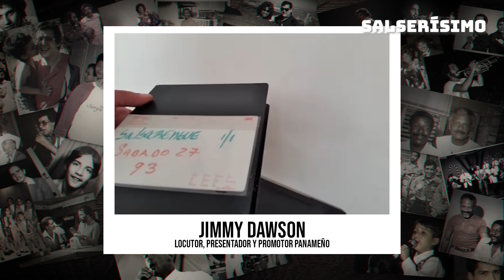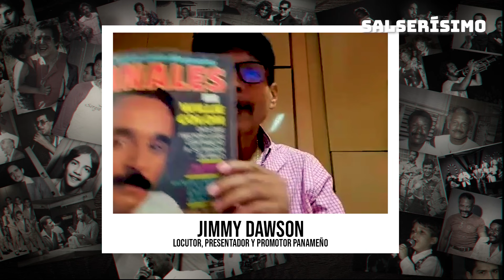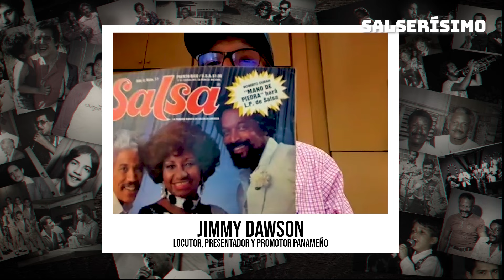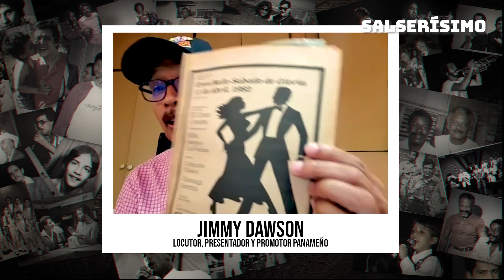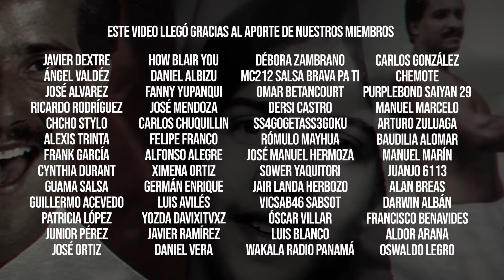ISMAEL RIVERA: los detalles de su ÚLTIMA ENTREVISTA | Conversamos con Jimmy Dawson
Jimmy Dawson puede morir en paz. Él lo sabe y es consciente de ello pues no solo conoció sino que compartió íntimamente con muchas leyendas de la salsa. Este reportero dominicano que se inició como locutor y alcanzó el estrellato en el programa SALSARENGUE de Telemetro (Canal 13) de Panamá conversó en EXCLUSIVA con Salserísimo Perú y nos contó todos los pormenores de sus aventuras en todos sus años como presentador de TV. Entre sus entrevistados más memorables figuran Héctor Lavoe, Frankie Ruiz, Eddie Palmieri e Ismael Rivera, a quien le hizo la última entrevista en vida. Hoy nos brinda más detalles al respecto.

Aquí los tiempos de la entrevista:

00:00 Inicio de la entrevista
00:45 Introducción al personaje
01:33 Jimmy nos habla de su trayectoria
03:00 Su paso a Telemetro y la creación de Salsarengue
04:30 Su incursión en Nueva York y la búsqueda de Ralph Mercado
06:00 En esos tiempos en Nueva York habían más de 200 sitios de baile
07:05 Episodo "ISMAEL RIVERA" y los secretos de la última entrevista al Sonero Mayor
11:45 "Me sorprendió ver que Ismael vivía en una casa de madera"
13:50 "Ismael me contó por qué realmente fue a prisión"
17:00 Ismael decía que hoy en día ya las orquestas no tienen un sonido original
20:00 Yo invité a Ismael y a su mamá a que vengan a Panamá. No pensé que moriría.
23:30 Su entrevista a Frankie RUIZ en el Festival de la Salsa de Nueva York de 1993
26:15 FRAKIE RUIZ no murió por una SOBREDOSIS
29:30 Había la sensación de que en cualquier momento HÉCTOR LAVOE podía morir
32:40 La salsa perdió MUCHO con la muerte de Héctor Lavoe
33:30 Yo GRABÉ el último concierto de Héctor Lavoe con FANIA ALL STARS
35:00 HÉCTOR LAVOE en ese momento ya no tenía dientes, IMAGÍNATE
38:00 David Lugo que contaba que cada día que pasaba la vida de Héctor se iba apagando
42:00 Todavía me gustaría seguir haciendo más por la salsa
45:50 Jimmy Dawson nos muestra su colección de revistas de salsa de los años 70 y 80
50:00 Nos habla de qué le gustaría hacer con su increíble colección
54:00 Despedida y agradecimiento a Jimmy Dawson por la entrevista

Ismael Rivera: Los DETALLES INÉDITOS de su ÚLTIMA ENTREVISTA | Entrevista a Jimmy Dawson

Conviértete en miembro de este canal y ayúdanos a seguir creando más contenido:

Si amas la salsa, no dejes de vestir con estilo, mira aquí los productos de nuestra tienda virtual